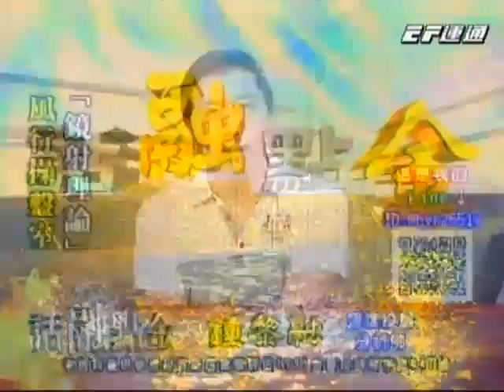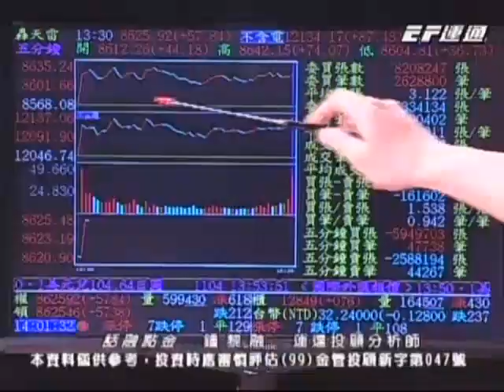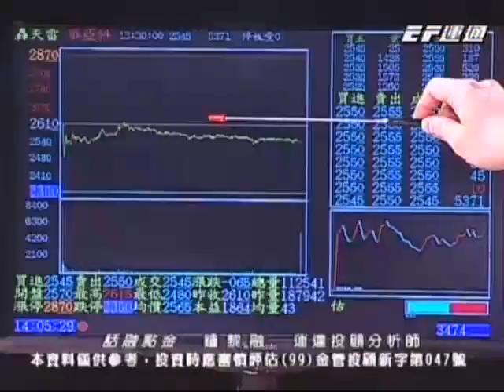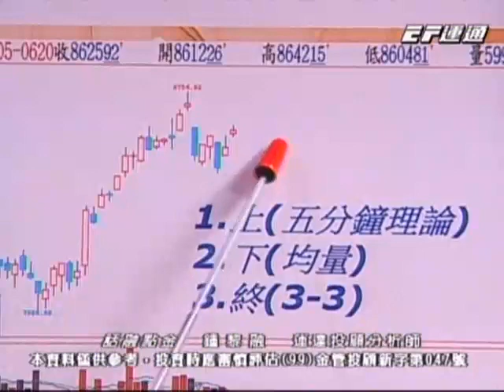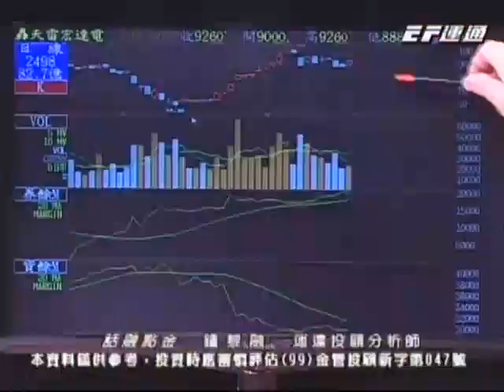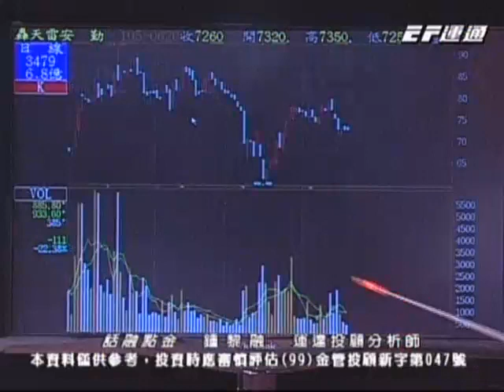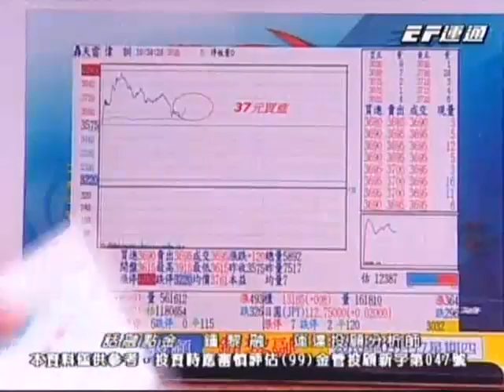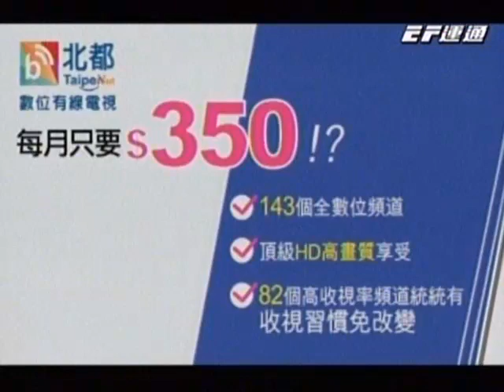20160620 1600 鍾黎融 話融點金